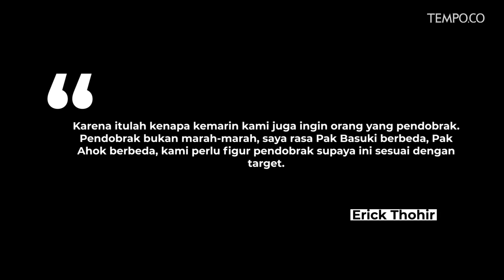Ahok Jadi Komisaris Utama Pertamina, Erick Thohir: Kami Ingin Figur Pendobrak | TEMPODOTCO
TEMPO.CO - Menteri Badan Usaha Milik Negara Erick Thohir mengatakan Basuki Tjahaja Purnama atau Ahok adalah sosok pendobrak. Sebabnya PT Pertamina membutuhkan dia sebagai Komisaris Utama dalam rangka mengurangi impor migas.

Erick menjelaskan Ahok dibutuhkan dalam rangka memenuhi target pembangunan kilang-kilang minyak guna meningkatkan produksi dalam negeri. Target ini, kata dia, amat berat sehingga tidak bisa dibebankan seluruhnya pada direktur utama melainkan butuh sokongan dari jajaran komisaris.

"Karena itulah kenapa kemarin kami juga ingin orang yang pendobrak. Pendobrak bukan marah-marah, saya rasa Pak Basuki berbeda, Pak Ahok berbeda, kami perlu figur pendobrak supaya ini sesuai dengan target," katanya di Kompleks Istana Kepresidenan, Jakarta, Jumat, 22 November 2019.

Saat menjabat sebagai Gubernur DKI Jakarta, Ahok dikenal figur temperamen. Sikap mudah marahnya itu kerap menuai pro kontra di tengah masyarakat.

Pro kontra Ahok pun terus bergulir. Presiden Federasi Serikat Pekerja Pertamina Bersama (FSPPB), Arie Gumilar, menolak penunjukan Ahok. Dalam pesan pendek kepada Tempo, Arie menyatakan Ahok adalah tokoh yang kesohor kerap membuat kegaduhan.
"Kami semua tahu bagaimana track record sikap dan prilaku yang bersangkutan, yang selalu membuat keributan dan kegaduhan di mana mana, bahkan sering kali berkata kotor," katanya, 15 November 2019.

Terkait adanya sejumlah penolakan terhadap Ahok itu, Erick meminta pihak yang menentangnya untuk memberi waktu bagi mantan gubernur DKI Jakarta itu bekerja. "Pro kontra tidak hanya Pak Basuki, yang penting kasih kesempatan bekerja dan lihat hasilnya. Kadang kita suuzon orang itu begini, begini, tanpa lihat hasil," tuturnya